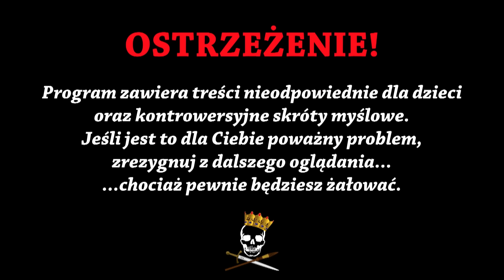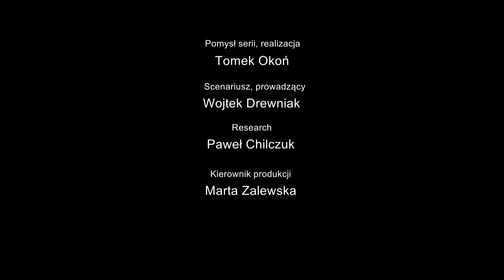Proszek z trupa - Frankenstein. Historia Bez Cenzury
Więcej informacji o historii Frankensteina oraz innych atrakcjach Ząbkowic Śląskich - Miasta Krzywej Wieży i Frankensteina

Dzisiaj opowiemy Wam mrożącą krew w żyłach historię Frankensteina! Ile wspólnego z pierwowzorem stworzonym przez Mary Shelley ma Frankenstein wykreowany przez Hollywood? W jakich okolicznościach autorka Frankensteina miała według legendy stracić dziewictwo? Do czego grabarze z Ząbkowic Śląskich mieli wykorzystywać przygotowywany przez siebie proszek z trupów i co wspólnego ma z tym Frankenstein? Tego wszystkiego dowiecie się z dzisiejszego odcinka. Zapraszamy do oglądania!

Źródła informacji:
M. Shelley, Frankenstein,
M. Dziedzic, G. Połutrenko, Afery śląskich grabarzy.